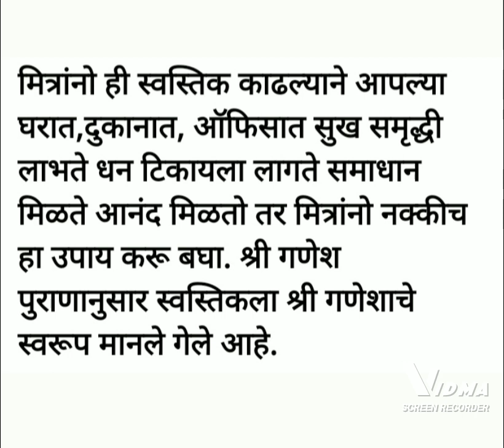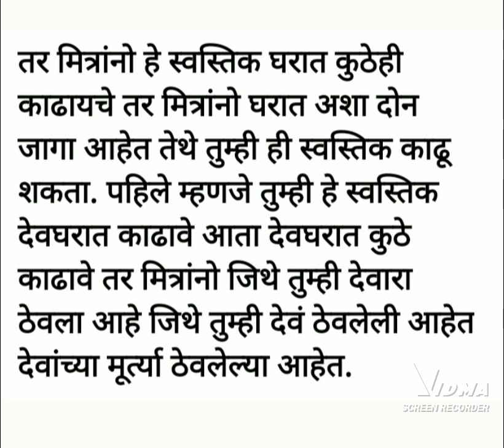स्वस्तिक काढणे ..घराबाहेर दुकानात ..कसे फायद्याचे बघा..श्री स्वामी समर्थ